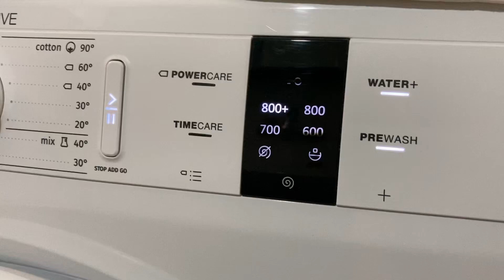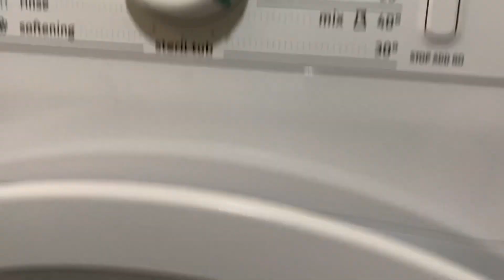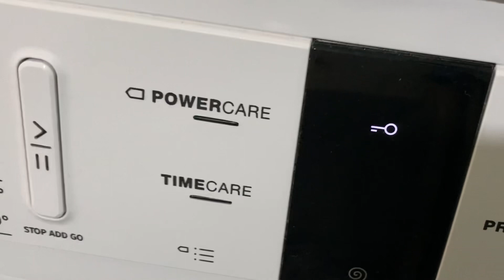gorenje WAVEACTIVE mix⚗️40° PREWASH & WATER +